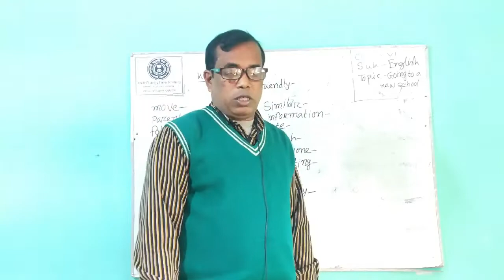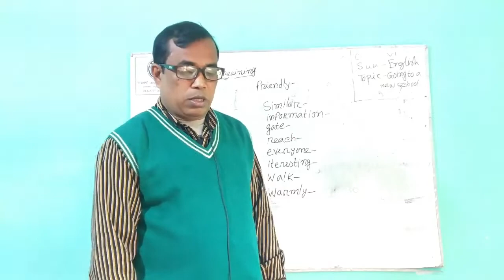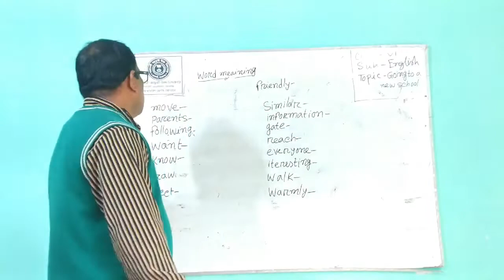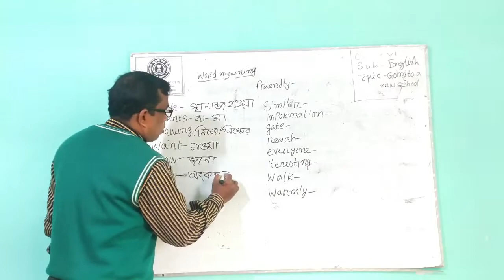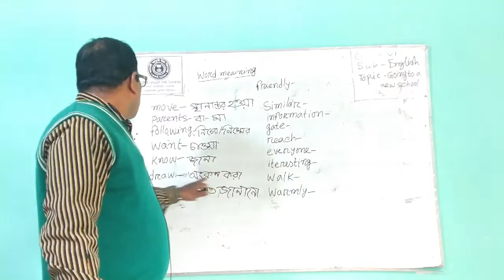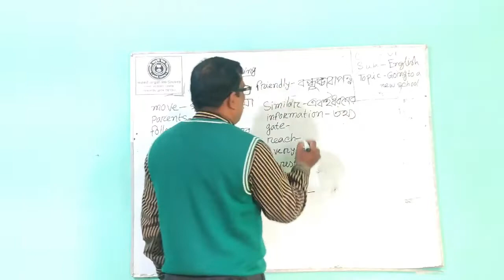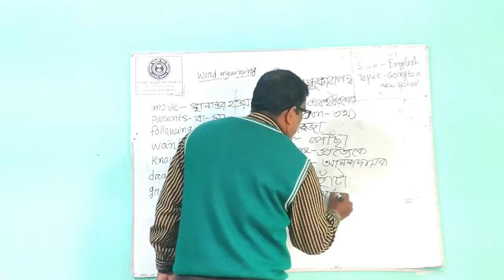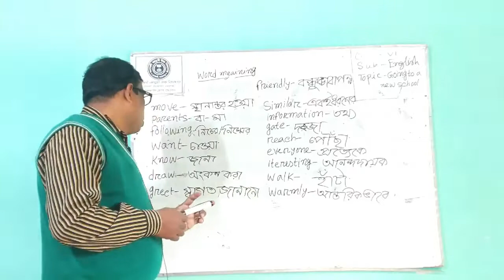ENGLISH 1ST PAPER CLASS SIX // SADASADI ML HIGH SCHOOL// PRESENTED BY DIPAK VOKTO